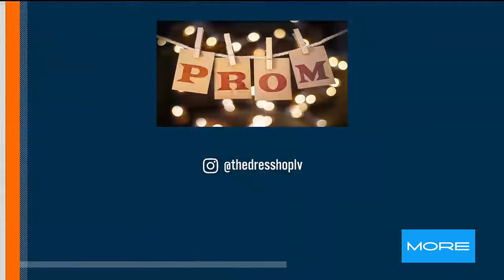Prom dress ideas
Checking out this season's new styles.